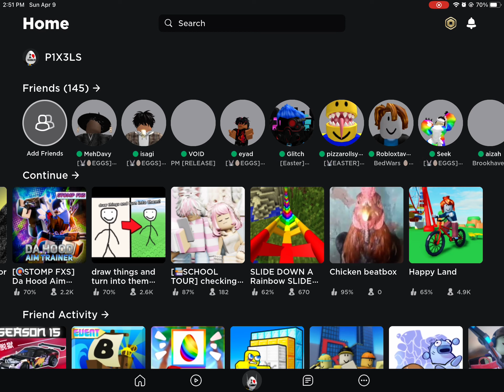How to Get Cosmetic in Tower Of Heck!